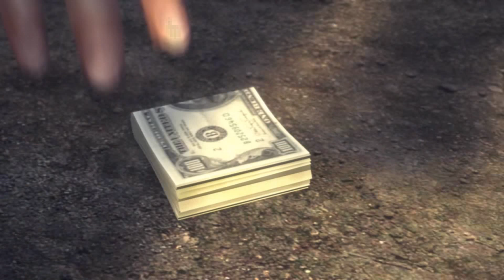Mafia II/2 Bölüm 12 DƏNİZ MƏHSULLARI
Adı: Mafia II
Ölkə: Çexya
Yaşanan Ölkə: İtalya, ABŞ
İstehsalçı Şirkət: 2K Czech, Feral Interactive
Yayım Hüququ: 2K Games, 1С-СофтКлаб, Feral Interactive, Steam
Rejisor: Lukáš Kuře
Aktyor: Roman Hladík
Dizayner: Pavel Brzák, Josef Vašek, Jiří Matouš, Jiri Rezac, Daniel Vávra
Yazıçı: Jack Scalici, Daniel Vávra
Bəstəkar: Matúš Široký, Adam Kuruc
Proqramist: Michal Janáček, Dan Doležel
Buraxılış Tarixi: 24 Avqust 2010 - cu il
Janr: Aksion-Macəra, 3-cü Şəxs Nişancı
Yaş Həddi: 18+
Oyun Modu: Təknəfərlik
Konsol: PC, Xbox 360, PlayStation 3
İdarəetmə: Klaviatura, Oyunpad

Vito Scaletta (Rick Pasqualone) looks through a photo album as he begins to recount his life story. Born in Sicily in 1925 to an extremely poor family, he and his family emigrate to the fictional city of Empire Bay in America a few years later, but they are no better off there than they were in Sicily. While in school, Vito gets involved with a local delinquent named Joe Barbaro (Robert Costanzo), who eventually becomes his best friend. In 1943, Vito is arrested during a botched robbery and given a choice: go to jail or join the Army. He chooses the latter and is sent to Sicily during World War II, where he serves as a paratrooper in Operation Husky for a further year and a half before being wounded and sent home on leave.

Almost immediately after he returns to Empire Bay, Vito manages to get a hold of counterfeit discharge papers, courtesy of Joe's mob connections. He also learns that his late father left his mother and sister in massive debt. Hoping to make money, Vito turns to Joe, who introduces him to Henry Tomasino (Sonny Marinelli), a made man of the Mafia, working for mob boss Alberto Clemente (Nolan North). Working under Henry, Vito is introduced to a real life of crime and eventually succeeds in paying his father's debt. However, Vito is later arrested for illegally distributing ration stamps and sentenced to ten years in prison, where he falls in with a crowd led by Leo Galante (Frank Ashmore), consigliere for another mob boss, Frank Vinci (Larry Kenney). Meanwhile, Vito's mother dies sometime during his sister's visit and all of his leftover money that he meant to give to his sister for her wedding is used for their mother's funeral instead. Vito is released in April 1951, having gotten nearly four years off his sentence, courtesy of Galante's connections.

Meeting up with Joe, who now works for the last of Empire Bay′s three mob bosses, Carlo Falcone (André Sogliuzzo), Vito starts doing odd jobs for Falcone, eventually becoming a made man in the Falcone crime family and buying a suburban house. Vito and Joe′s biggest job comes when they are sent to assassinate Clemente, who ordered the kidnapping of Falcone′s accountant and influenced Vinci to turn on him as he is going against the commission's tradition of opposing drugs. The assassination doesn't quite go as planned: Joe's childhood friend and wannabe gangster Marty Santorelli (Jason Spisak), the getaway driver for the job, is killed by Clemente. After a lengthy car chase, Clemente himself is shot multiple times by a grieving Joe.

Soon after, Vito is approached by Henry, who now wants to work for Falcone due to Clemente's downfall. At Falcone's behest, Henry is sent to murder Galante, but Vito saves his old friend by convincing Henry to let him simply "disappear". After taking Galante to the train station so he can lay low by leaving Empire Bay, Vito returns home, only to find his sister on his front porch crying about the abuse her husband gives her. Vito brutally beats him up, threatening to hurt him badly if he doesn't care for her. Horrified by Vito's actions, his sister severs all ties with him. The following night, an Irish mob, who had feuded with Galante in prison, burns Vito's house to the ground in belated retaliation for one of their high-ranking members Vito killed in prison. Penniless, Vito settles on living in Marty's old apartment for the time being. To help Vito get out of debt, Henry gets him and Joe involved in the drug trade, revealing that Falcone is also involved, but will want a large cut of the profits if he discovers their racket. Although the trio are successful, the Triads discover that Henry is a federal informant and savagely kill him in the middle of a park in broad daylight. Unaware of Henry's federal ties, Vito and Joe seek vengeance by shooting up a Chinatown restaurant, killing the man who sold them the heroin first place.